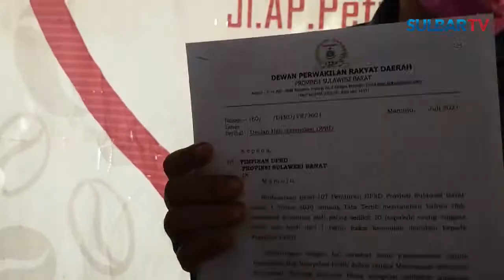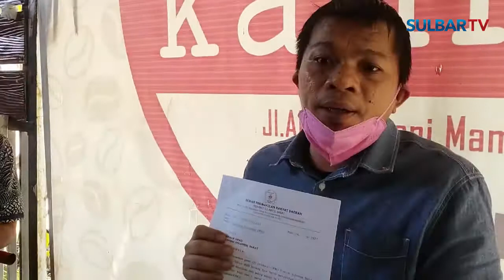ANGGOTA DPRD SULBAR AJUKAN INTERPELASI KE GUBERNUR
SURAT KEPUTUSAN HIBAH BANTUAN SOSIAL TAHUN 2021 YANG TAK KUNJUNG DI TANDA TANGANI OLEH GUBERNUR ALI BAAL MASDAR, MEMBUAT ANGGOTA DPRD SULAWESI BARAT HATTA KAINANG MENGAMBIL TINDAKAN PENGUSULAN INTERPELASI, HAK INTERPELASI MERUPAKAN SUATU TINDAKAN MEMINTA KETERANGAN KEPADA PEMERINTAH TERKAIT KEBIJAKANNYA, YANG DIANGGAP PENTING DAN STRATEGIS SERTA BERDAMPAK LUAS PADA KEHIDUPAN MASYARAKAT